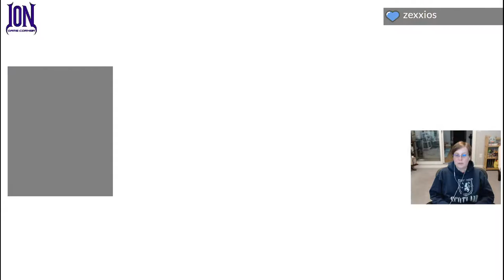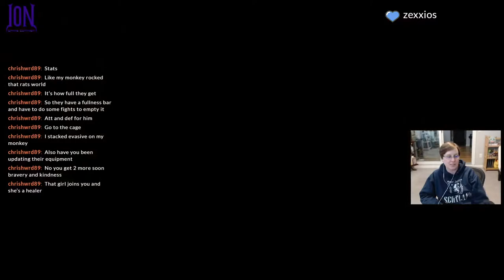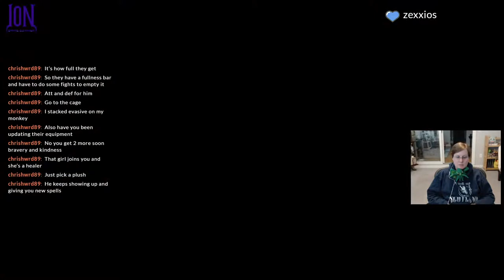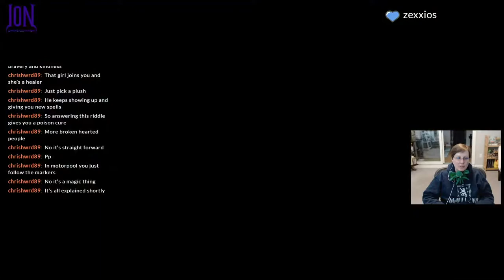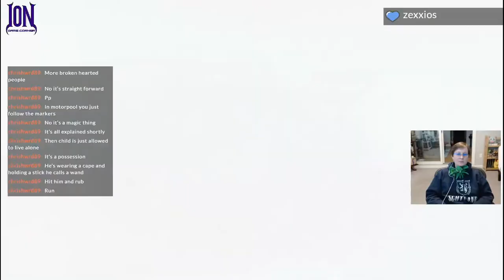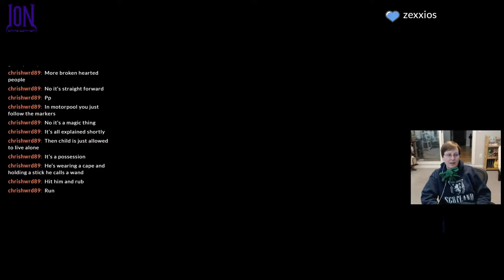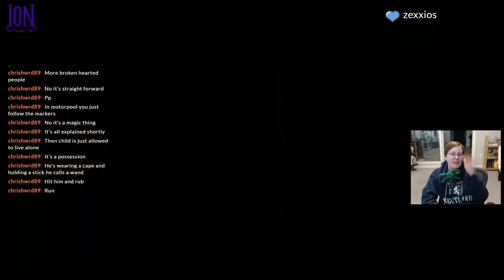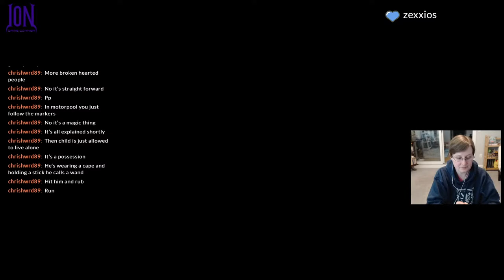How far to the volcano? 1st Play